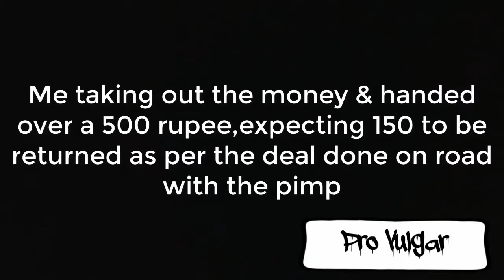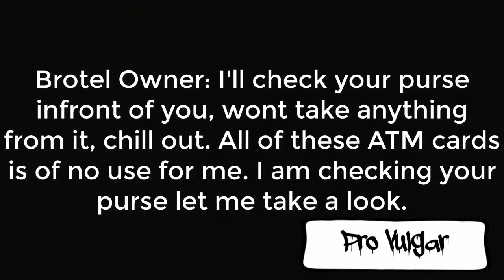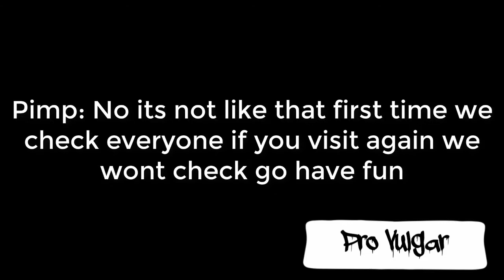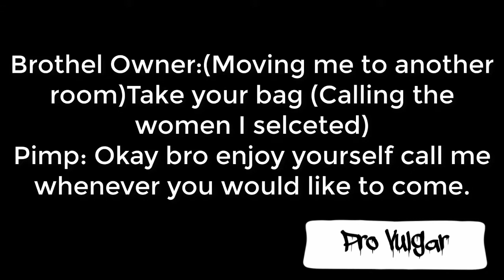How i was looted in Kamathipura. Be aware.